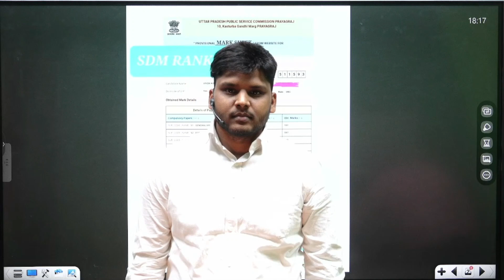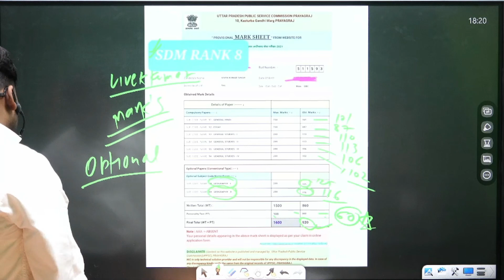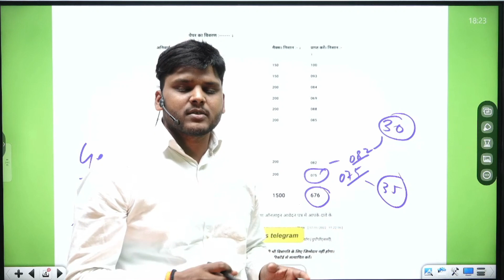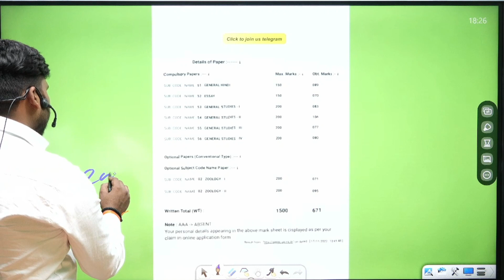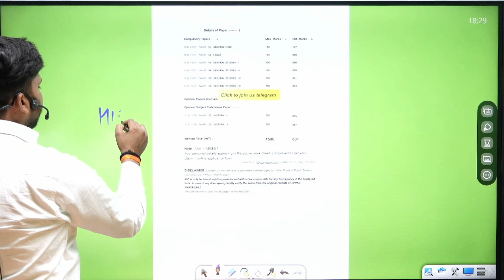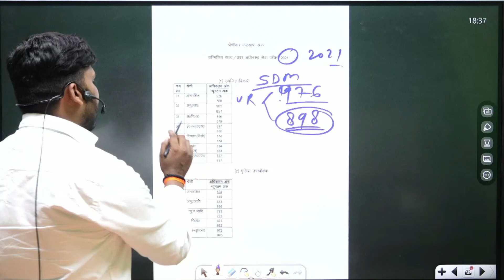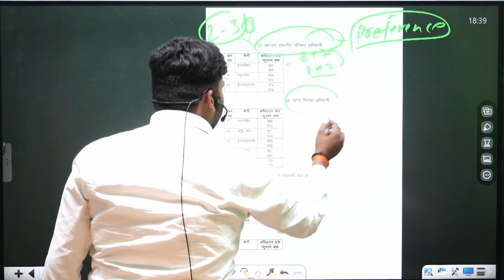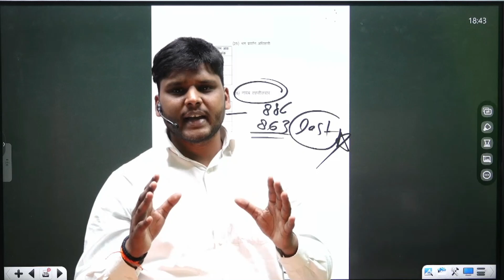TOPPER'S MARKS SHEET | UPPSC FINAL 2021 | OFFICIAL | CUT OFF